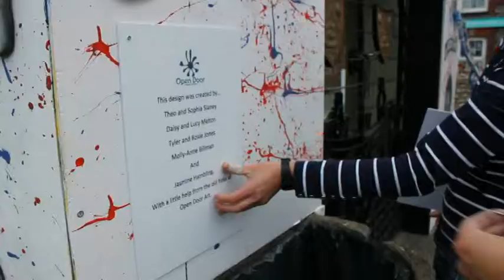OPEN DOOR ART GROUP - Putting Up the Clock Tower Paintings